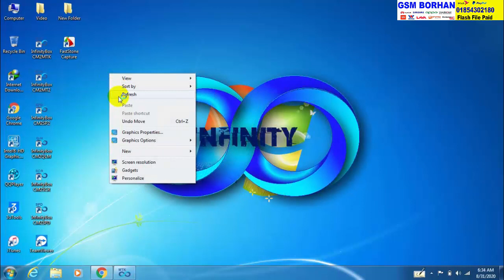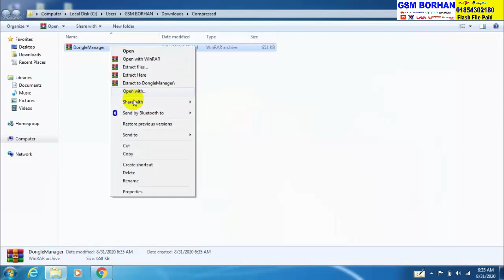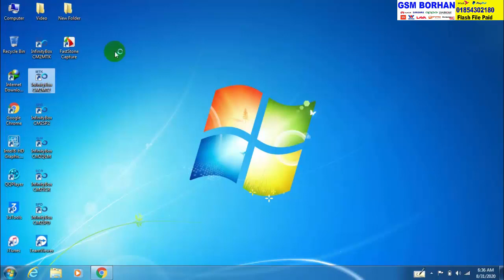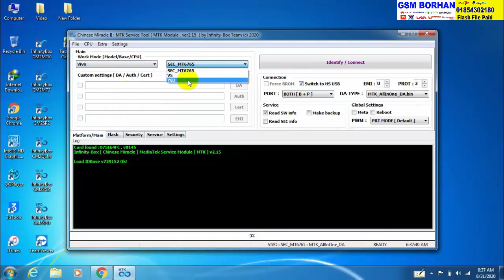Download Latest Infinity CM2 MT2 Setup v2.15 | CM2 MTK NEW SETUP 2020 Firmware Version V0144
Download Latest Infinity CM2 MT2 Setup v2.12 | CM2 MTK NEW SETUP 2020
►Follow Me on Flash File & Firmware & Software Support: